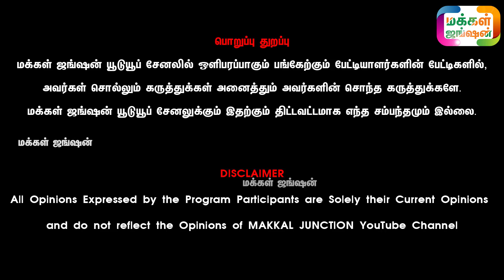6 லிட்டர் பால் கறக்கும் மயிலை பசு, காளை கன்றுகள், பழையகோட்டை சந்தை, Palayakottai Mattu Thaavani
பழையகோட்டை நாட்டு மாட்டு சந்தை
பழையகோட்டை காங்கேயம் நாட்டு மாட்டு சந்தை

பழையகோட்டை, பழையகோட்டை மாட்டு சந்தை, பழையகோட்டை மாட்டுத்தாவணி, பழையகோட்டை பட்டக்காரர், பழையகோட்டை மாட்டுத்தாவணி சந்தை

மாட்டு தீவணம் நறுக்கும் கருவி சாஃப் கட்டர் , பிரஷ் கட்டர் மற்றும் அனைத்து விவசாய கருவிகள் வாங்க விரும்புவோர் தொடர்பு கொள்ளவும்.
The Agri World :
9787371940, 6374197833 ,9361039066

மக்கள்ஜங்ஷன் - MAKKALJUNCTION

21 நாட்களில் அதிக வருமானம் தரும் ஒரே தொழில் LINK கீழே

Calves
Dairy Cattle